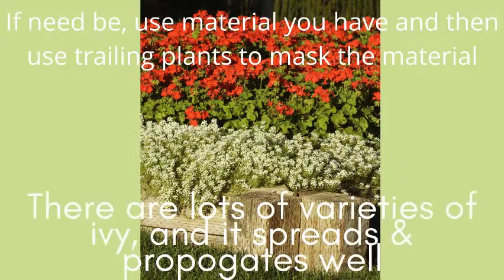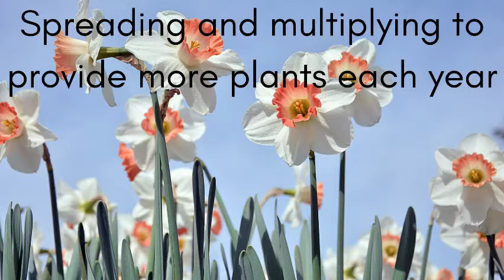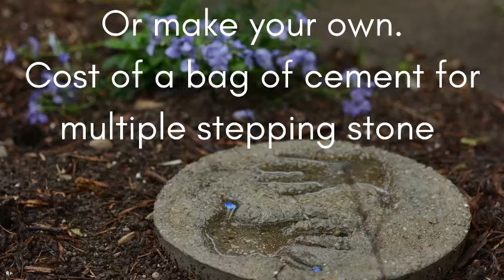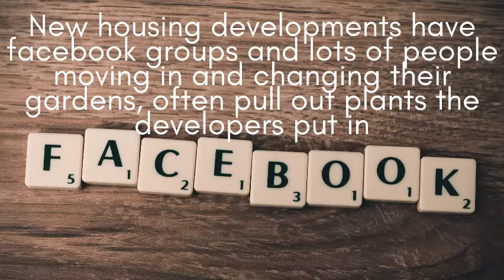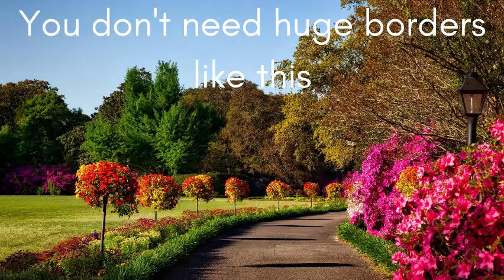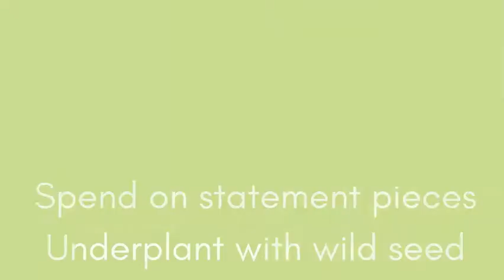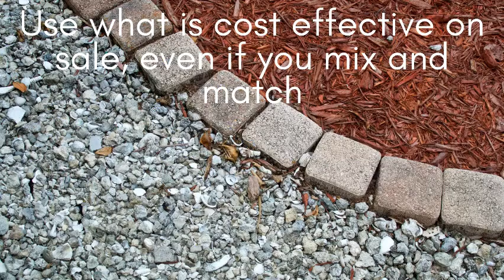57+ Art In The Garden Mart Tips For Building Flower Bed On Low Budget Garden Design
Why not learn how to Liven Up Your Home With Over 7250 Breathtaking Landscaping Designs WITHOUT Hiring Costly Professional Landscape Designers! WITH $10 discount voucher!

Make 16,000 Projects With Step By Step Plans
...even if you don't have a large workshop or expensive tools!
Each of the 16,000 projects are detailed enough to leave nothing to guesswork yet simple enough for beginners. Enjoy our short, to the point, gardening videos to give you the know how to take care of your plants and give you ideas. We hope your gardens and plants bring you as much joy as they do for us!

It contains complete instructions from start to finish, leaving absolutely no guesswork.

Why not have a peek at a few of our favourite gardening gadgets:
Sophie Conran Precision Secateurs
Sophie Conran Compost Scoop

Save a few ££$$ when shopping online & £5 sign up bonus